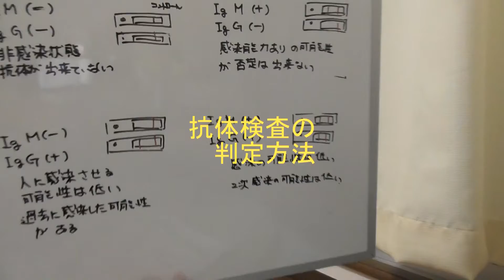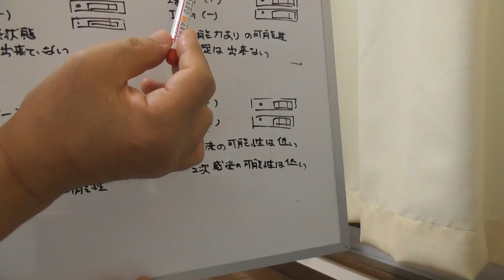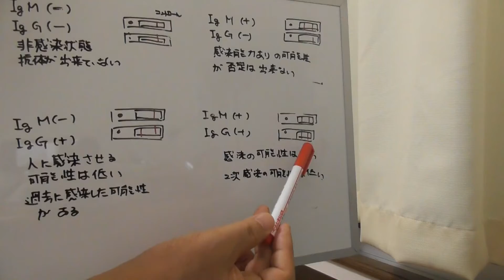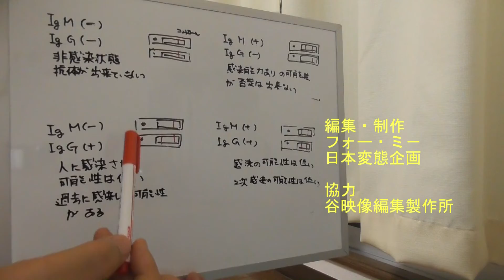とある感染症の抗体検査の判定方法